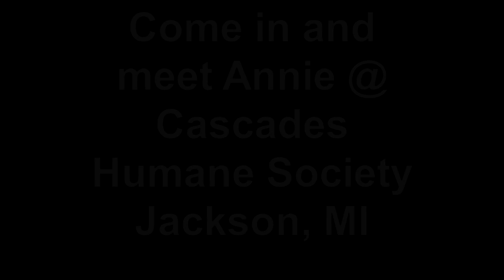Meet Annie a Terrier Pit Bull currently available for adoption at Petango.com! 10/12/2011 3:35:19 P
This Annie isn't a redhead, but she is adorable, was abandoned, and needs a 'daddy' to call her own. Her life was a 'Hard-knock' one for such a young lady, Annie was found on the streets until a kind resident took her in. Our fiesty Annie is full of energy and will need someone who is willing to play until this little pup is tired. Because Annie is a 12 week old, Pitbull mix and her energy level will be very high even into adulthood. She will also require her new family to train her, from house training to manners, this little girl is super intelligent and will love to learn. Annie is already spayed, started on her age appropriate vaccines, and microchipped. We like to tell Annie that 'Tomorrow' will be her day to go home, can you make her dream come true?